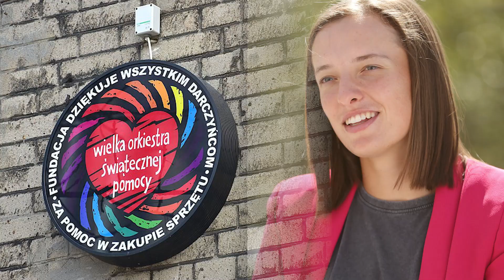JUST REVEALED Iga Swiatek Is UNSTOPPABLE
Iga Swiatek has moved up one spot to the top of the WTA rankings and is the first tennis player from Poland to be number 1 in the sport. After winning her second grand slam title there was a flood of appreciation tweets for Iga Swiatek. Many celebrities tweeted about the success of Iga Swiatek and congratulated her. The reaction was endless. But what about the other tennis player? What do they think about the tennis player? Let’s talk about this.
Emma Raducano:
In the quarter-finals of the Porshe Tennis Grand Prix which is also known as the Stuttgart Open Iga Swiatek beat Emma in straight sets. After the loss, Emma received a lot of praise from the fans on social media. Swiatek is only a year older than Raducano, and some have compared her memorable French Open victory in 2020 to the British teenager's historic victory at the US Open last year. However, Raducano has dismissed any kind of comparison between her and Iga. She claimed that the polish tennis star was already a professional tennis player when she claimed her first major title on the WTA tour. While speaking to Eurosport, Raducano was asked what does she think about her maiden slam victory was the mirror of that of Swiatek’s. on this question, she responded, “No, I don't think so. Iga [Swiatek] had been on the tour for a lot longer, whether it was the WTA tour or the ITF tour, and she had a lot more match experience. I'd never really played in competitions because I was in exam halls until last summer. "This is my first full year of playing tournaments in consecutive weeks, so it's all a learning curve for me.” Raducano also thinks that she and Iga both are young and hope that they will be playing in future against each other.